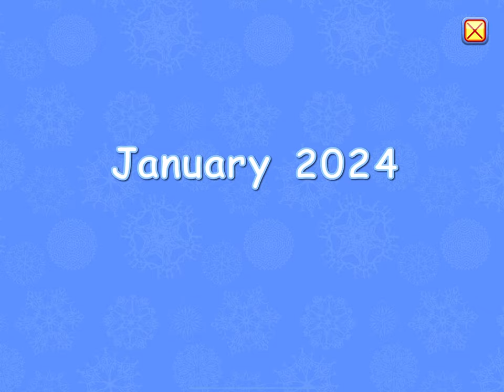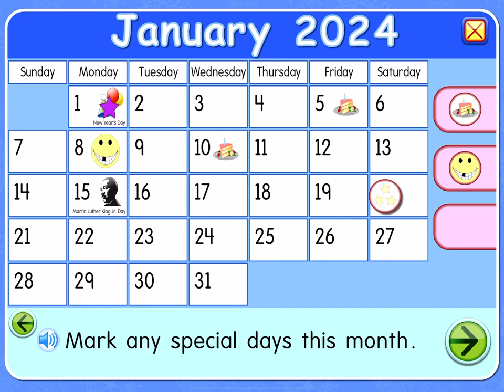January 2024 is here